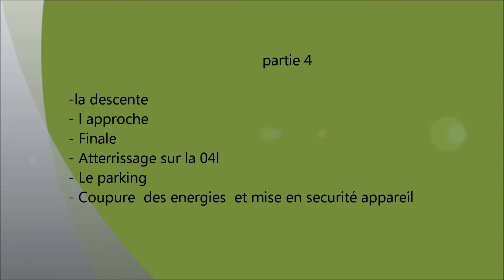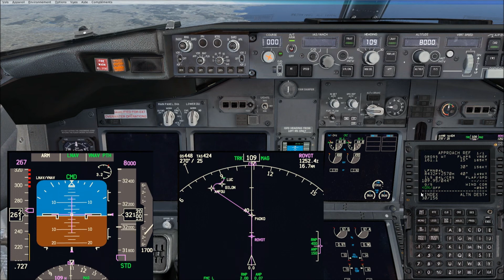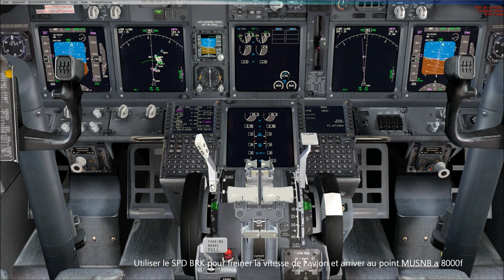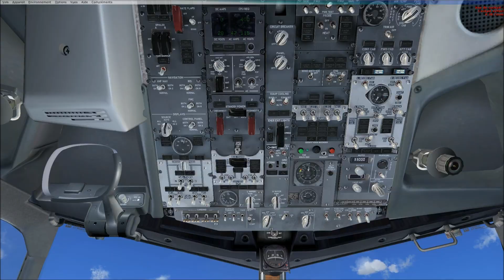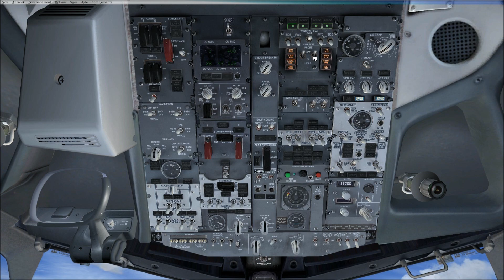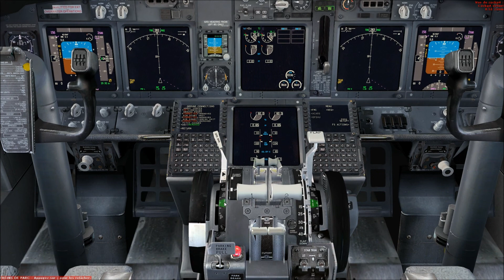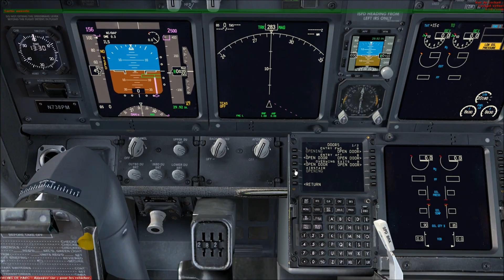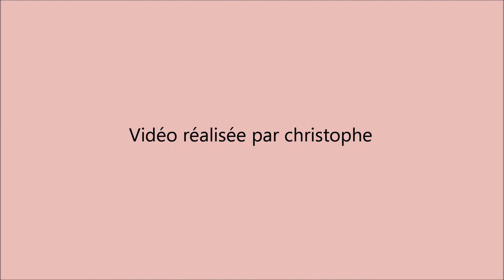partie 4 737 ngx pmdg